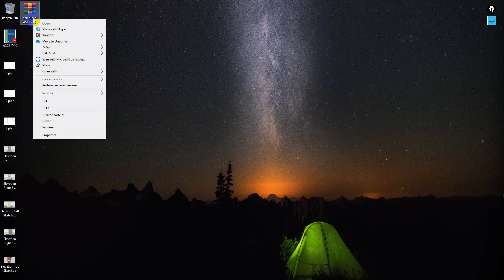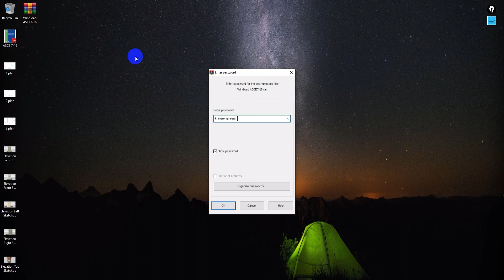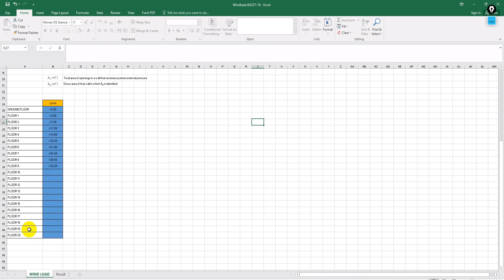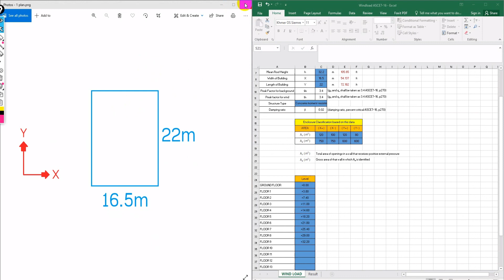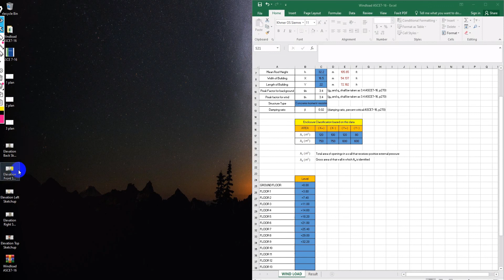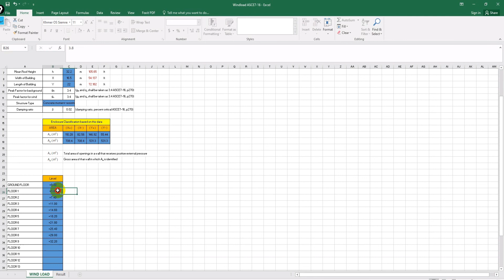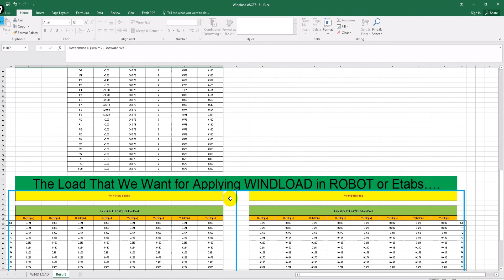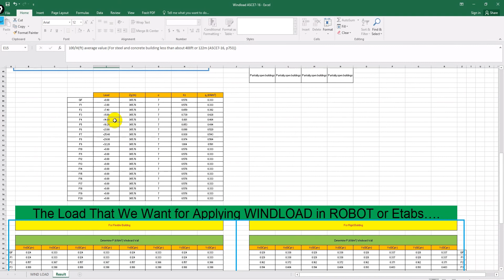របៀបប្រើប្រាស់តារាង Excel សម្រាប់គណនា Windload - How to use Excel to determine Windload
ការបង្កើត Video នេះឡើងក្នុងគោលបំណង ចែករំលែកចំណេះដឹង។
សូមអរគុណអ្នកទាំងអស់គ្នា!